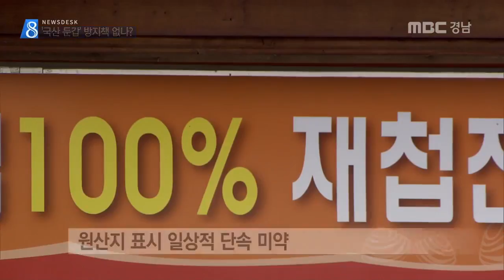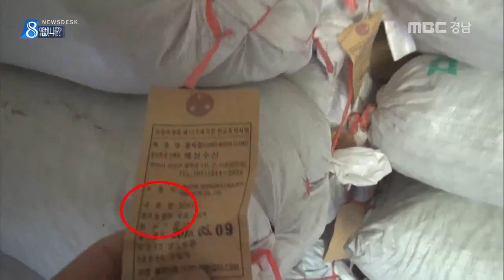MBC경남 뉴스데스크 2016 06 08 국산 둔갑, 특단의 대책 세워야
중국산을 '섬진강 재첩'으로 둔갑시킨
업자들이 무더기로 적발됐다는 소식,
사실 어제 오늘 얘기가 아닙니다.

폭리에 눈 먼 일부 얌체 행위로부터
'섬진강 재첩'의 명성을 지킬 수 있는
특단의 대책이 절실합니다.
이준석 기자

중국산 재첩을 섬진강산으로 속여 판
식당과 가공업자 23명 입건,

지난 4월 서울지방경찰청과
식약청 합동 단속에서도
하동의 일부 업소들이 적발됐습니다.

수입산을 이 곳 섬진강 재첩으로
둔갑시키는 사건은 마치 연례 행사처럼
반복되고 있습니다. 폭리의 유혹 때문입니다.

섬진강 재첩의 도매가격은
30kg에 7만원에서 10만원,
중국산은 2만 5천원에서 3만원에 불과합니다.

둔갑 판매가 근절되지 않고 있지만
일상적인 단속은 여전히 미약합니다.

경남 하동군이 지난 2014년과 15년
30차례 가량 단속을 벌였지만
적발 건수는 없었고
올해도 원산지 허위표시 1건,
미표시 2건 적발에 그쳤습니다.

적발해도 1~2백만 원의 과태료 처분이 고작,
얌체 업주들이 행정처분에
아랑곳하지 않는 이윱니다.

둔갑 판매업소를 격리하고
소비자에게 알리기 위해서는
영업정지나 폐업 같은 보다 강력한 조치가
필요합니다.

일부의 둔갑 판매로
명성에 금이 가고 있는 섬진강 재첩을
되살리기 위한 특단의 대책 마련이
절실합니다.